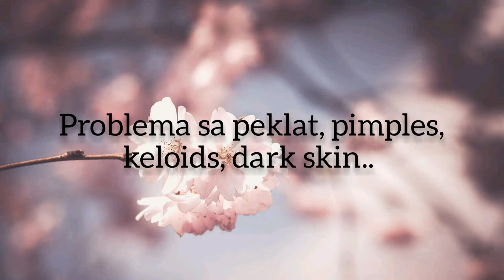Pangtangal peklat, keloids, dark skin,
The MIRACLE SKIN CREAM SOLUTION..

BUY UNTIL LAST!!!